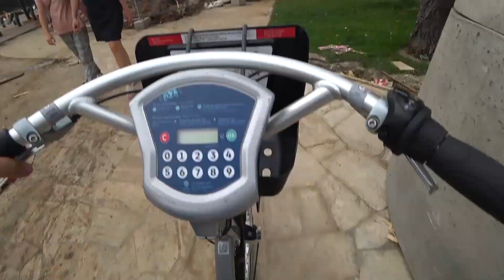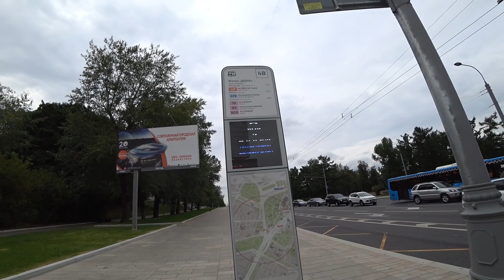Преображение ВДНХ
Короче, видос из конца лета, но был отложен в долгий ящик. Это не отменяет хороших изменений и решений, просто сейчас там уже (надеюсь) всё доделали и листва жёлтая.